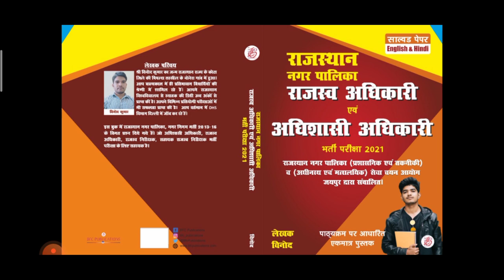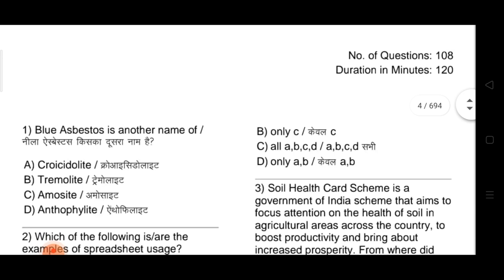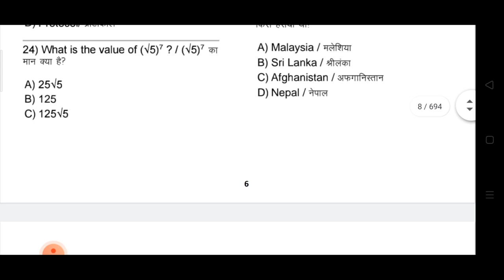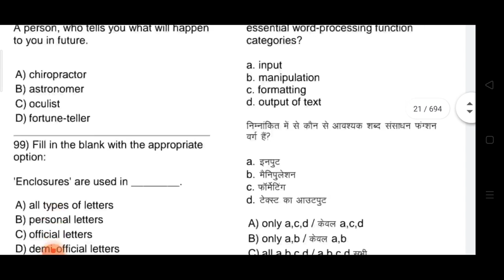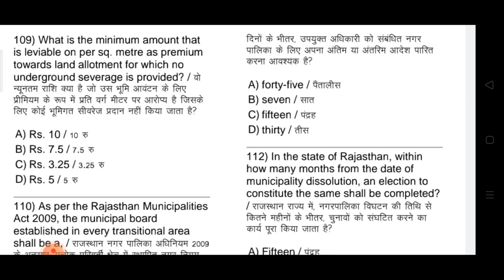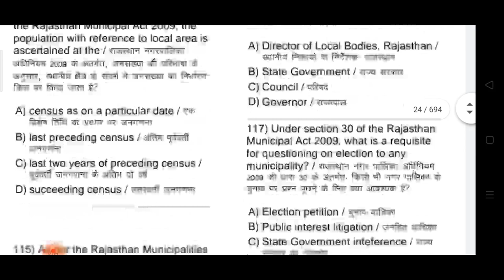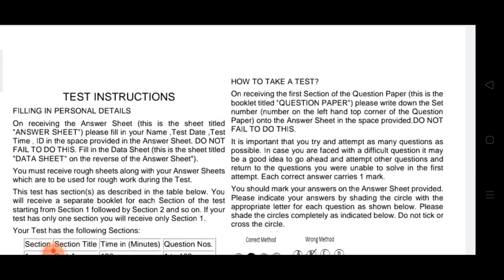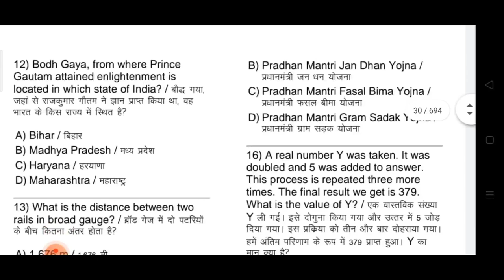EXECUTIVE OFFICER REVENUE OFFICER PREVIOUS PAPER AND BOOK RAJASTHAN DLB RECRUITMENT 2021-22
FIREMAN FIRE OFFICER JEN PUBLIC HEALTH DIRVER AND OTHERS POST CHANDIGARH MUNICIPAL CORPORATION

FIREMANEXAMBOOK#RAJASTHANFIREMNFIREMAN FIRE OFFICER JEN PUBLIC HEALTH
RAJASTHAN RECRUITMENT FIRE OFFICER AND FIREMAN COMPITITION EXAM BOOK

DSSSB FIRE OFFICER FIRE DIRVER FIRE OPRETOR COMPITITION EXAM BOOK

 Fireman Thory and 12 SOLVED PAPER ENGLISH AND HINDI LANGUAGE

DRDO FIREMAN COMPITITION EXAM BOOK

RAJASTHAN AND ALL INDIA FIREMAN FIRE OFFICER FIRE OPRETOR FIRE STATION OFFICER EXAM PREPARATION BOOK

PLIwOemFzXMLbWoYlRvbio60evvwhrVIvQ

STAFF NURSE, PHARMACIST ,LAB TECHNICAL ,ANM ,GNM, MPHW, HEALTH INSPECTOR ,MALARIA INSPECTOR, ECG, TECHNICIAN ,HEALTH WORKER, TB HEALTH VISITOR, SENIOR TREATMENT SUPERVISOR HOSPITAL ATTENDANT , DRESSER, NURSING ORDANERY, JOB INFORMATION AND STUDY NOTES

FIREMAN FIRE OFFICER FIRE STATION OFFICER FIRE SAFETY ENGINEERING
FIREMAN FIRE OFFICER FIRE DRIVER JOB INFORMATION

FIREMAN BOOK INFORMATION

This telegram group Only Govt job information
EXECUTIVE OFFICER
LABOUR INSPECTOR ASSISTANT LABOUR INSPECTOR
LABOUR OFFICER
 REVENUE INSPECTOR,  ASSISTANT REVENUE INSPECTOR
REVENUE OFFICER , FOREST GUARD,
EXECUTIVE OFFICER ,PATWARI,
AND ALL VACANCY INFORMATION